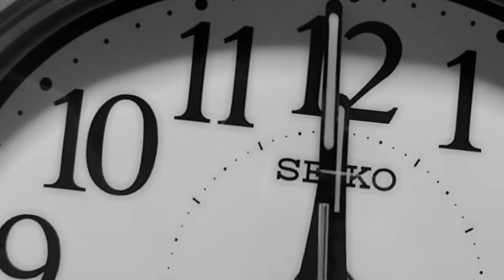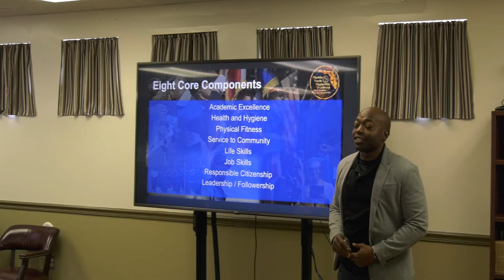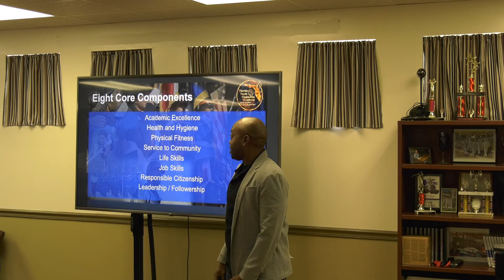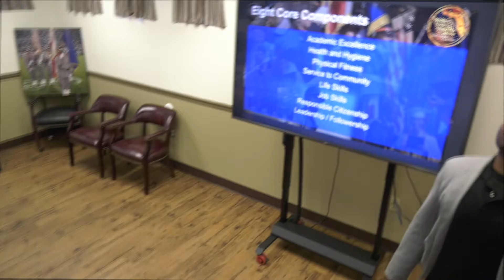Class 40 | Freaky Friday (Extended Version)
This is the version we showed during the academy banquet.    It has extended scenes and other minor changes compared to the official release.